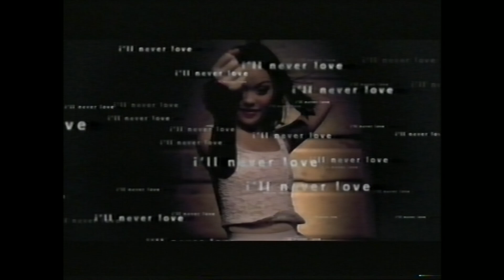Poesy梁小詩 : Soul in Me MV (Ferhad) 1998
Year : 1998
Song : Soul In Me ft. Ferhad
Film Director : Farouk Al Joffrey

Big thanks to MGTV for digitalizing our analog VHS archives.